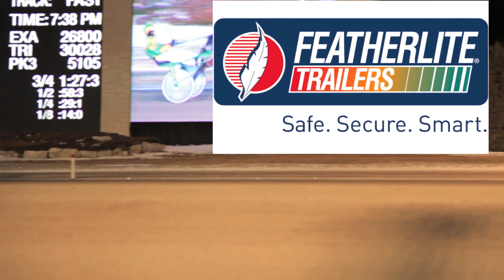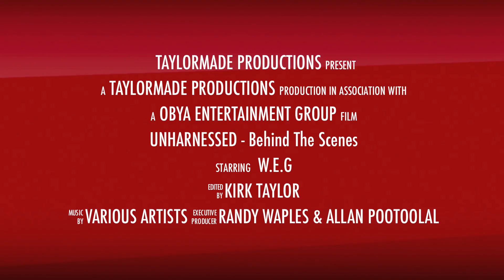Unharnessed - Behind The Scenes - Sneak Peek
Obya Entertainment Group and Standardbred Canada are pleased to present the exclusive sneak peek of Unharnessed - Behind The Scenes, the new WebTV show produced by Allan Pootoolal and Randy Waples.

"Welcome to my world and get ready for the ride of your life," said Waples, who is creating the show along with Pootoolal. "We want to bring the thrills and chills of harness racing into the living rooms of the general public and at the same time show that harness racing is indeed entertainment."

"Having spent my whole life in and around the sport of harness racing I know all about the behind the scenes entertainment that the average fan doesn't get to see - until now," continued the 2010 O'Brien Award winning driver of the year. "I hope that this show can take the fans of harness racing on a journey that they won't soon forget."

The majority of the footage was shot at Woodbine Racetrack in Toronto, Ont.

"It's a brand new experience with some angles I did not know existed in our sport," stated Pootoolal. "At first many people around the paddock were a little shy, but after the first shoot all were motivated. The drivers' room footage is priceless and we even got into the judges' world for a birds' eye view of their daily operations."

Operating under Obya Entertainment Group, Pootoolal and Waples encourage anyone who would like to participate or have an interesting story line to let them know by emailing .

Pootoolal would like to thank Woodbine Entertainment Group, who were very supportive and helpful during the filming process, and Standardbred Canada for their continued support of the project.